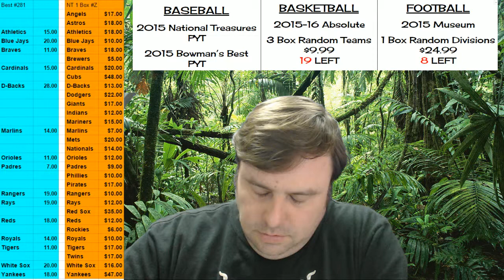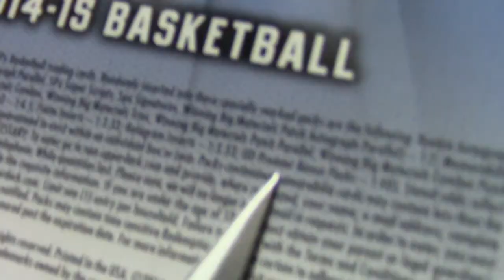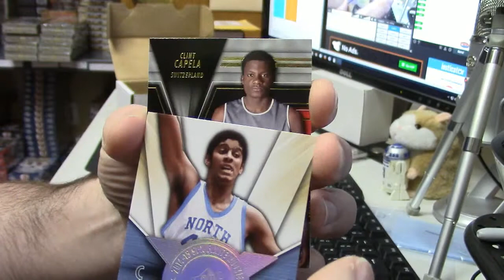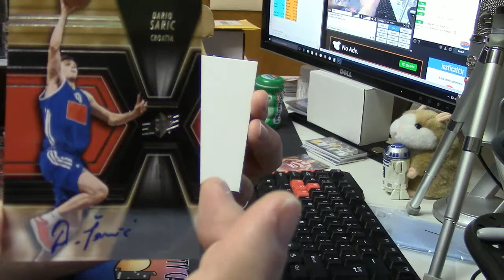2014 15 Upper Deck SPX Pack